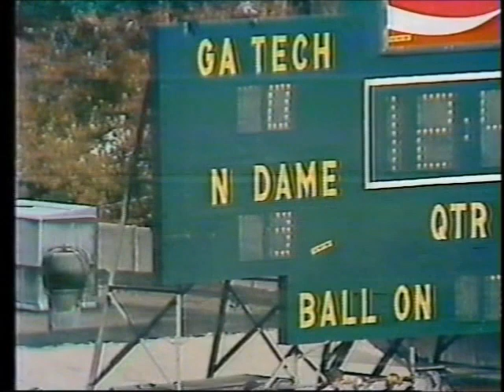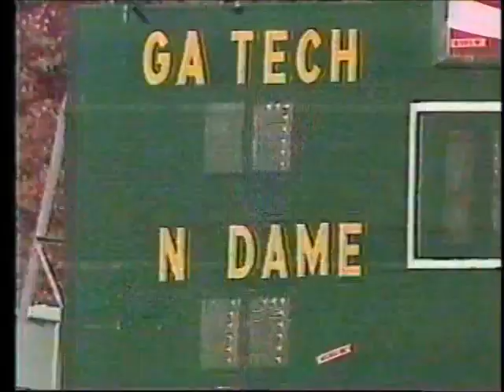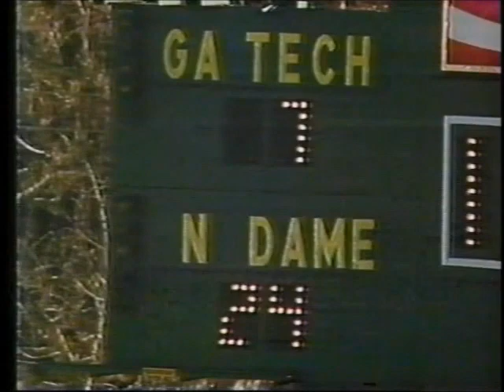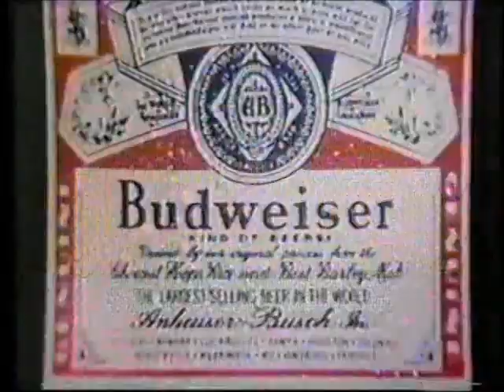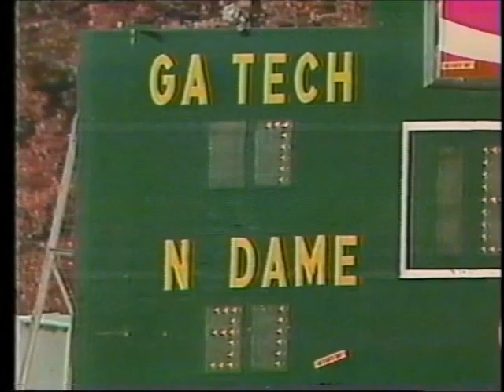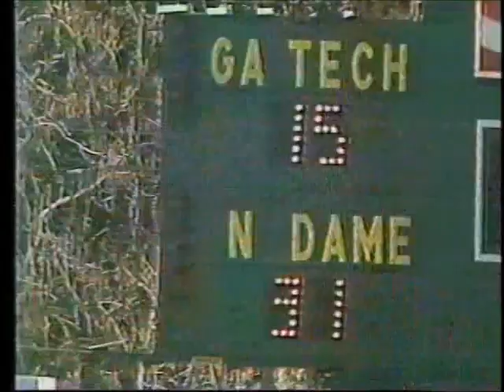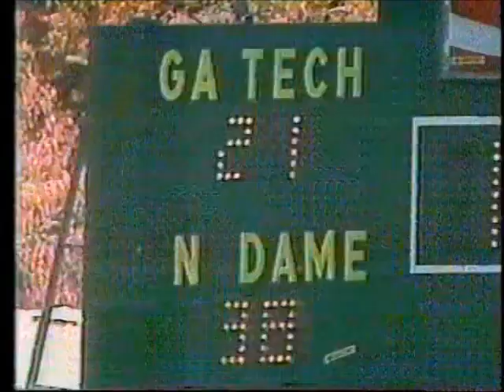1978 Notre Dame at Georgia Tech